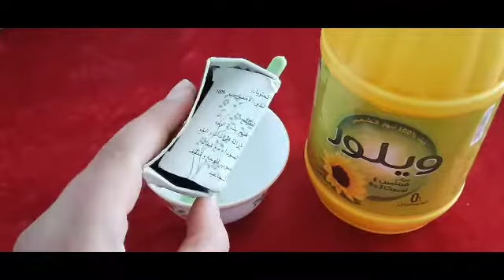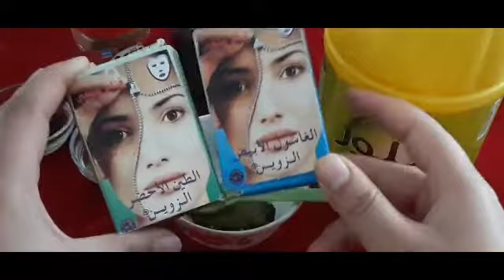بدون قسم / علاج الشيب بزيت الطبخ نهائيا وللأبد في 1 ساعة واحدة تخلصي من الشيب نهائيا مثل السحر